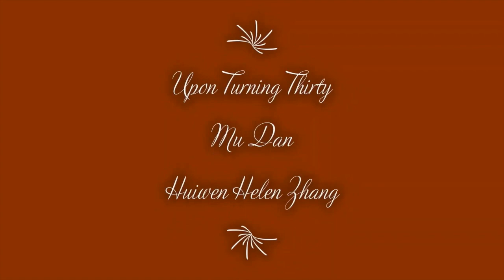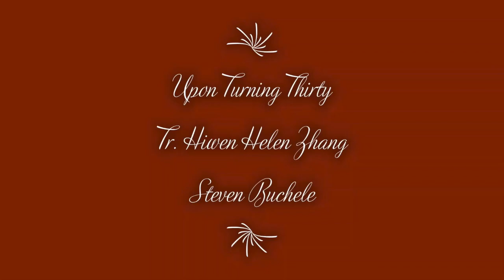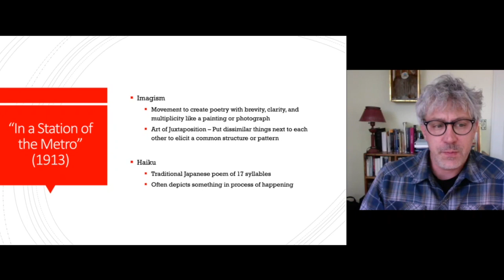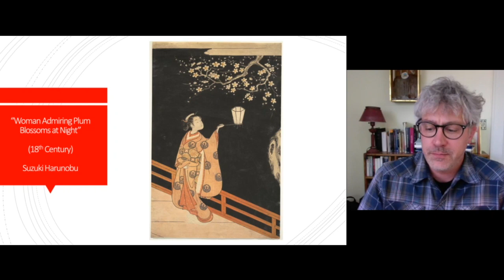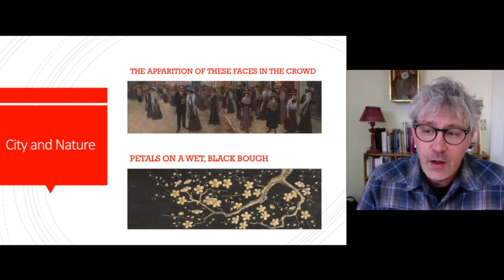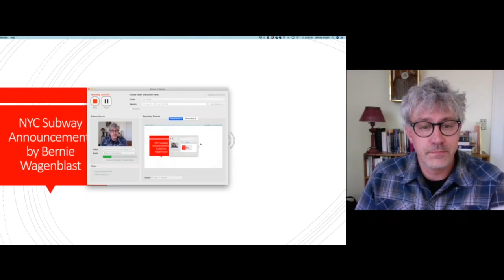National Poetry Month: University of Tulsa Staff, Languages Faculty, and Alumni Poetry Readings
“If we will be quiet and ready enough, we shall find compensation in every disappointment,” wrote Henry David Thoreau. Indeed, as lovers of the arts and humanities, we hope that others find solace in poetry that, despite often being written in the most difficult of times, still reaches toward hope.

In celebration of National Poetry Month, we asked our community to submit videos of themselves reading one of their favorite poems. In this second installment of Corona Coffeehouse, staff, Languages Department faculty, and alumni at the University of Tulsa share their poetry picks. We hope you enjoy this series–and find some comfort in poetry during these challenging times.